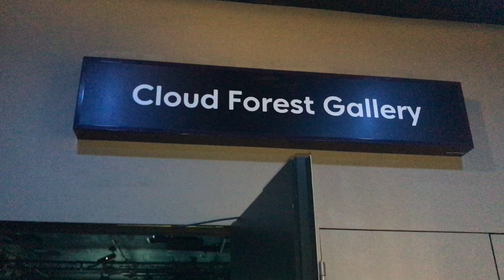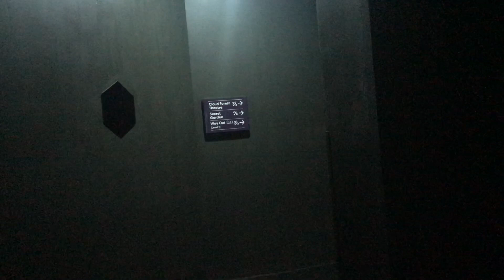📍Cloud Forest Gallery, Gardens by the Bay, Singapore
Cloud Forest:

“Home to one of the world's tallest indoor waterfalls and a lush mountain clad with plants from all over the world “